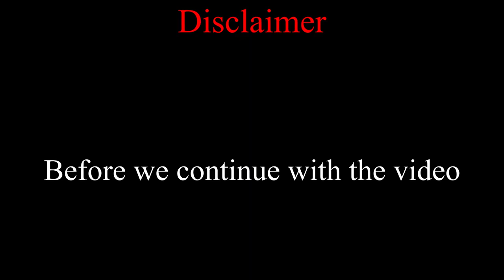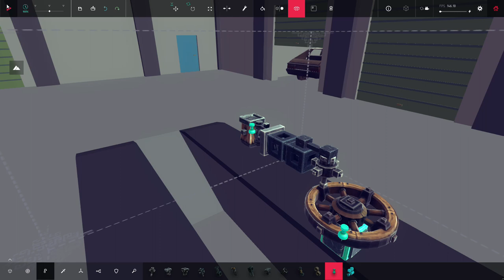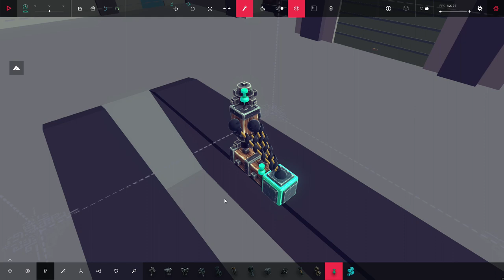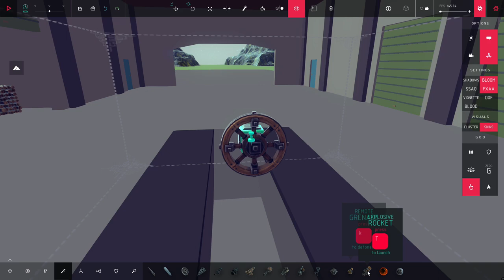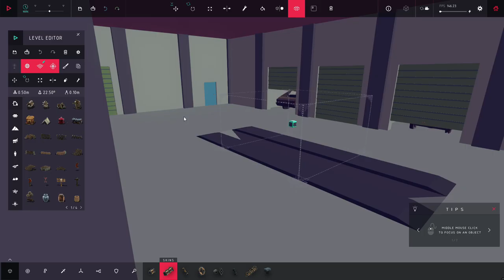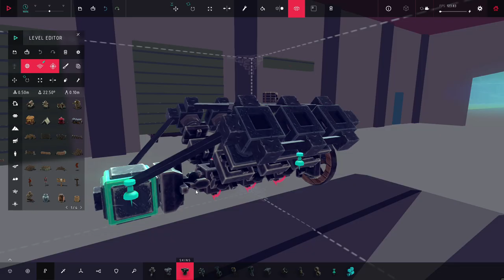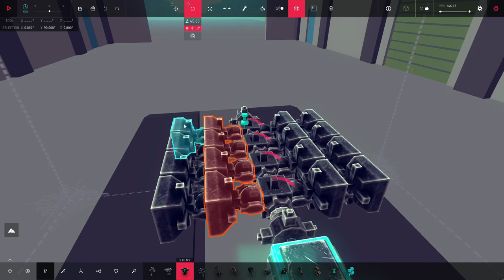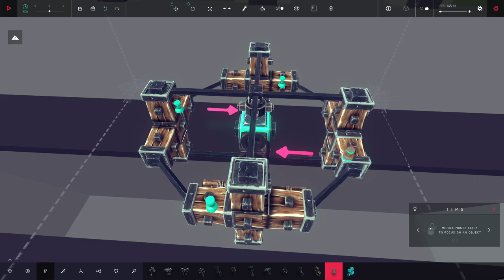Besiege: Engine tutorial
Heya

Welcome to my engine tutorial video. In this video i will show you how to make engines in Besiege.

00:00   Intro

01:08   What engine types exist

02:10   Spring engine

07:48   Rope engine

09:28   Steam engine

11:24   Wheel engine

12:35   Firework engine

14:05   Sparkplug engine(showcase)

20:10   Sparkplug engine(building)

26:17   Hover engine

29:07   Outro

Leave some comments and some critizism! I would love to know what you think of these engines.